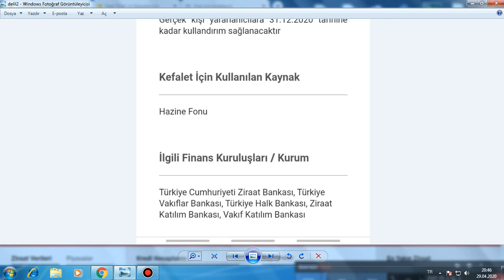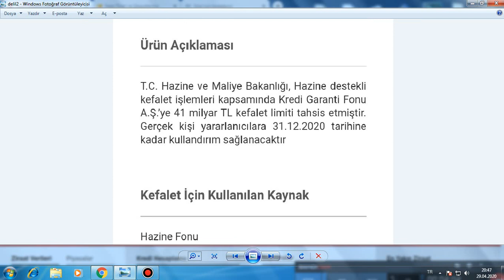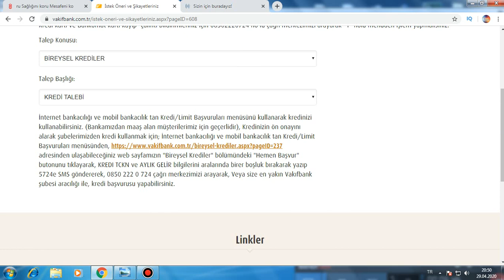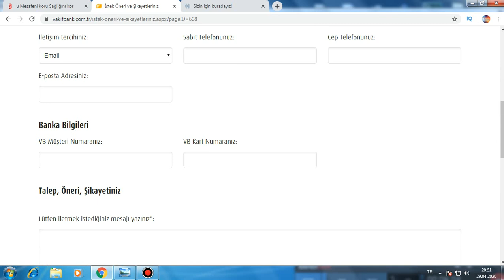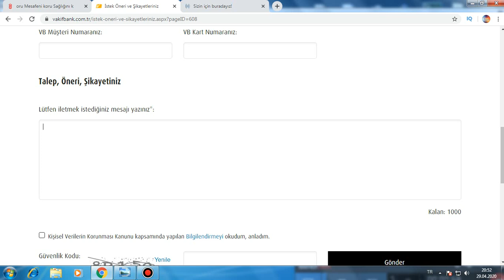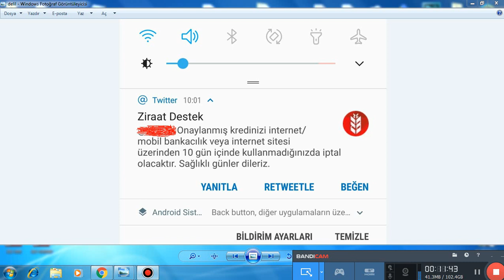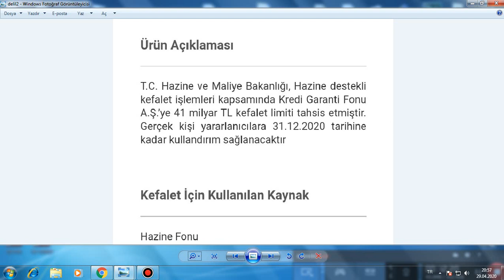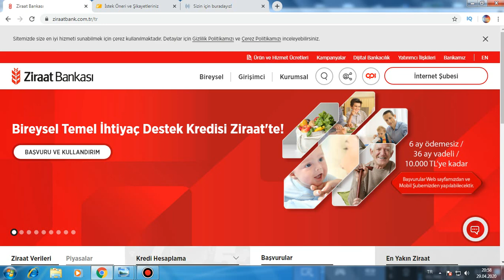TEMEL İHTİYAÇ KREDİSİ YENİ KARAR SON DURUM 6 ay ödemesiz kredi kredi sonuç temel ihtiyaç kredisi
HALA CEVAP BEKLİYORSAN BUNU YAPIN ARKADAŞLAR

AŞAĞIDAKİ LİNKLERDEN GİRİŞ YAPARAK DURUMUNUZU ANLATAN BİR YAZI GÖNDERİN MUHAKKAK DÖNÜŞ YAPILACAKTIR. MAİL OLARAK BİLGİLERİNİ YAZARAKTAN  MUTLAKA GÖNDER. DÖNÜŞ YAPILIYOR ARKADAŞLAR.

Ekonomik hayata, üretim ve istihdama ilişkin olası hasarlarını en aza indirme hedefiyle uygulamaya alınan  “Ekonomik İstikrar Kalkanı” tedbirleri doğrultusunda Ziraat Bankası Halkbankası ve Vakıfbank olarak hane halkı geliri aylık 5.000,-TL ve altında olan bireysel müşterilerimizi finansal açıdan desteklemek için yeni bir kredi uygulaması başlatıyoruz.

Bireysel İhtiyaç Desteği Kredisi

Temel ihtiyaçlarını uygun şartlarda finanse edebilmeleri amacıyla Bireysel Müşterilerimiz;

10.000,-TL’ye kadar,
6 ayı ödemesiz dönemli, 36 ay vadeli,
Aylık Eşit Taksitli,
Kredi kullanabilecektir.